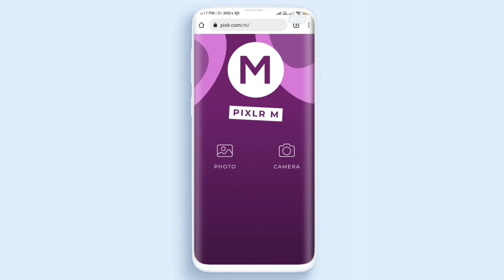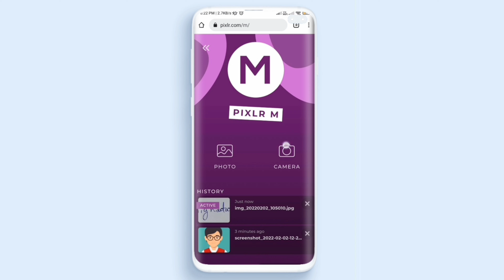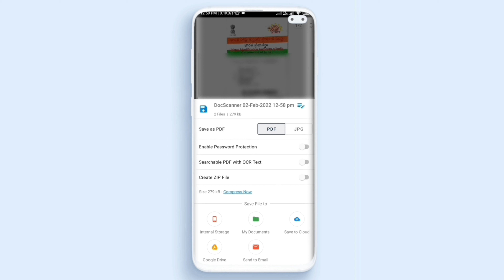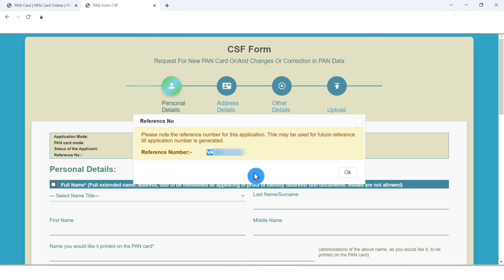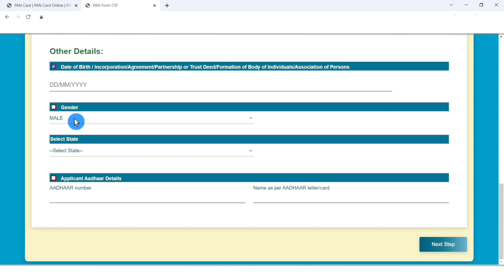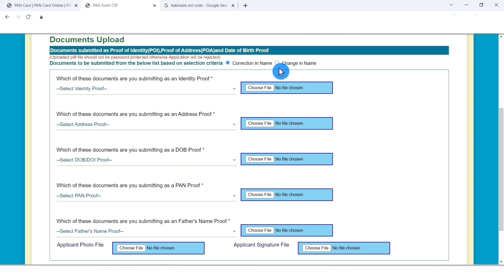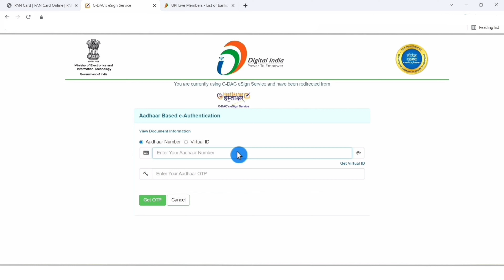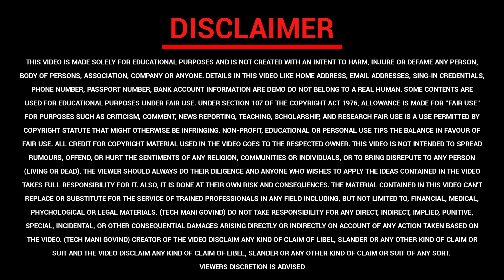PAN Card Correction Online 2023 | UTI | Signature, Father Name, Photo, Name, Date of Birth, Address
pan card online correction, pan card correction online in telugu, how to apply for pan card correction online, pan card correction online

Track your Pan card:-
( Note :- Track your Pan Card Status only "After 48 Hours" )

_____________ ⏱️ Time Stamps ⏱️ ____________
0:00 Intro
1:12 Required Documents for PAN Card
1:37 Photo and signature Editing For Pan Card
5:48 How to Make Aadhaar PDF For pan
7:16 Pan Card Correction Full Process 2023
13:46 How to upload documents in UTI website
15:54 Payment Process of Pan card
17:02 Pan card Authentication process
17:44 How to track pan card status

Solutions For All Pan card Applying Errors | Pan Card All Problem Solutions

pan card correction name change,
pan card correction process,
uti pan card correction online in telugu,
how to apply pan card correction online in telugu,

If you know someone who needs to see it, share it.